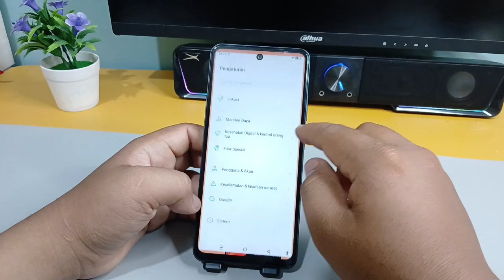Cara Screenshot 3 Jari Di Hp Infinix SMART 8